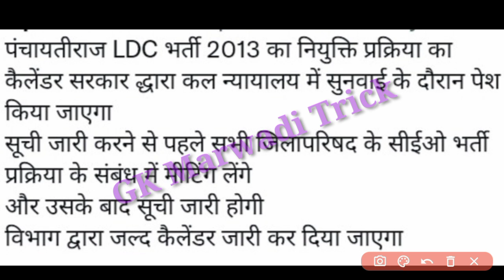पंचायत राज एलडीसी भर्ती 2013 कैलेंडर, Panchayati Raj LDC Bharti 2013 calender latest news